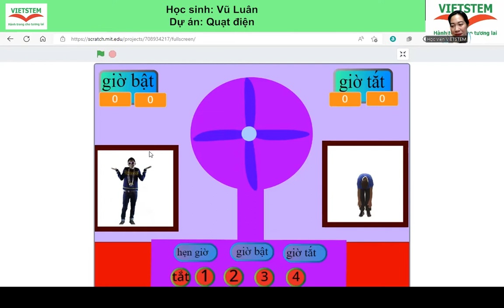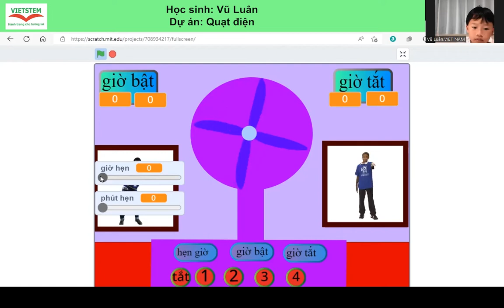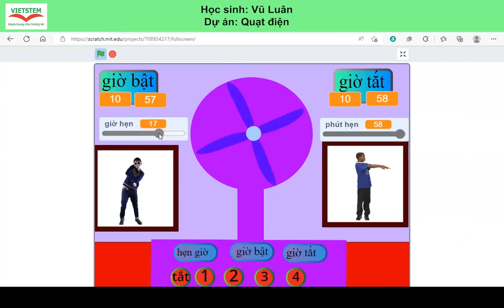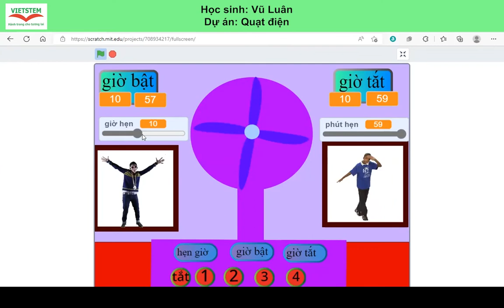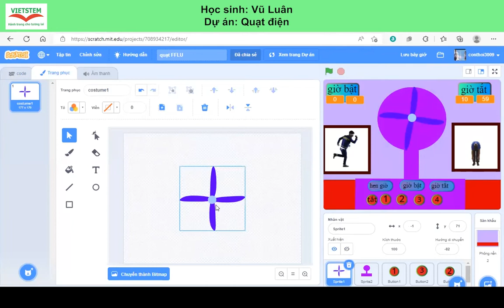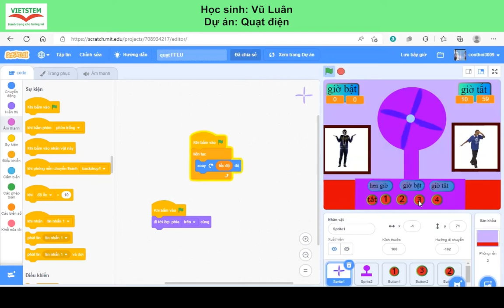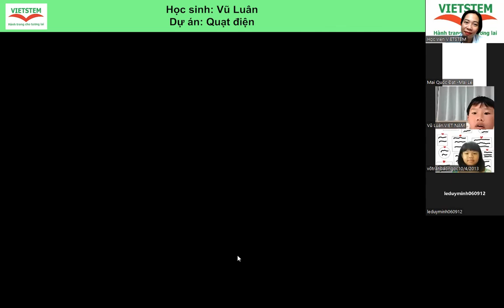Quạt Điện - Vũ Luân - Lớp lập trình Scratch Vs232